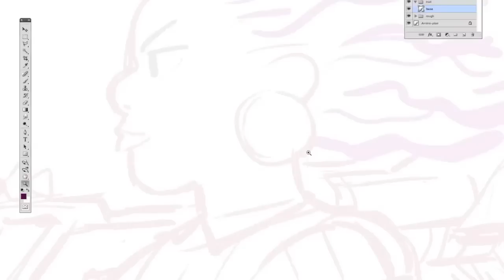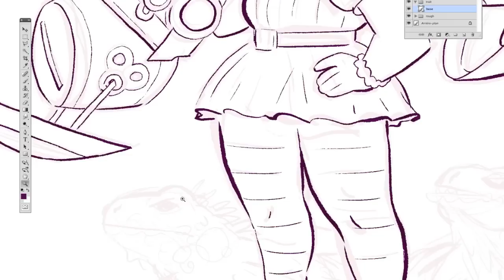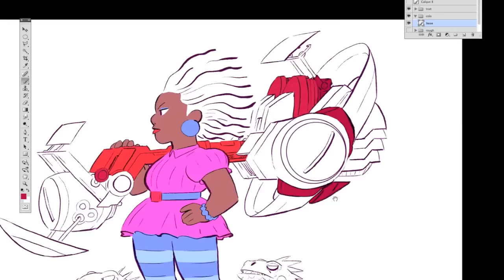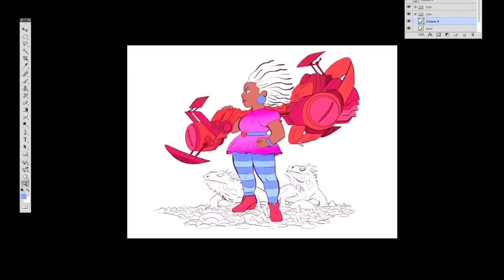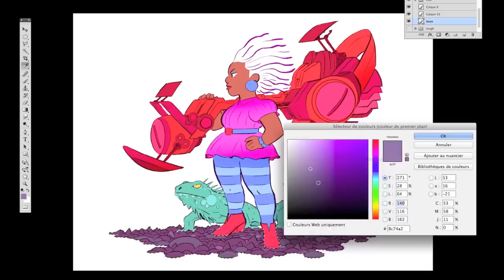Radia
Radia, the cartographer.
I drew the girl and a 3 year old boy named her and told me wich color I had to use ! It was fun and the result suprised me.
(timeX16)
Drawing: Fabien Mense /Color choice: Sacha